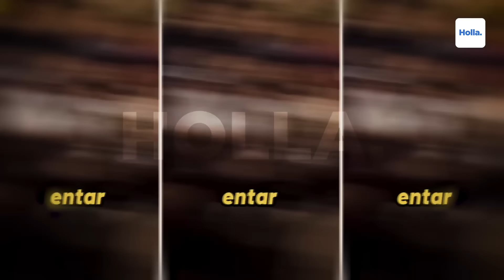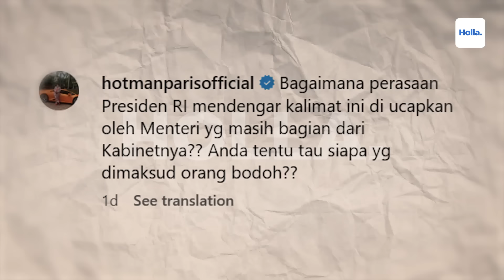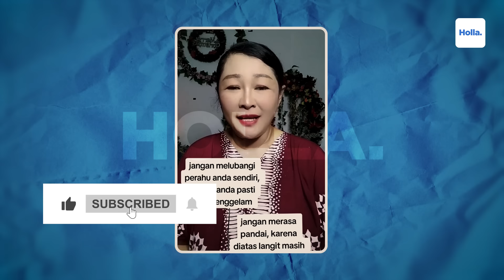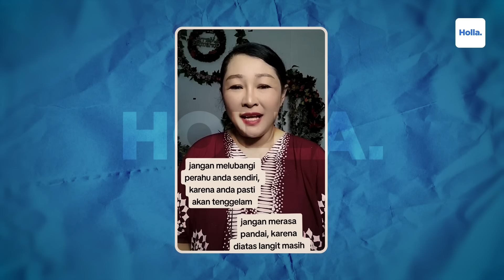Reaksi Netizen Komentar Hotman Paris Soal Mahfud MD Sindir Gibran, Singgung Pertanyaan Orang Bodoh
Viral video Calon Wakil Presiden Mahfud MD menyinggung soal cara bertanya yang baik. Hal itu disampaikan Mahfud MD saat hadir dalam kegiatan Tabrak Mahfud. Mahfud MD menekankan pada masyarakat untuk dapat bertanya secara cerdas. Sebagai informasi, kegiatan Tabrak Mahfud merupakan inisiatif Mahfud MD untuk berinteraksi langsung dengan masyarakat, yang diberikan kesempatan untuk mengajukan pertanyaan apa pun. Namun, dalam video yang beredar tersebut, Mahfud MD menekankan kepada masyarakat yang hadir untuk bertanya dengan masuk akal.